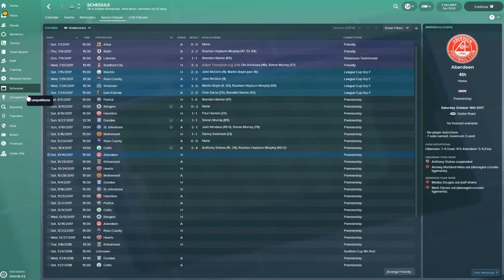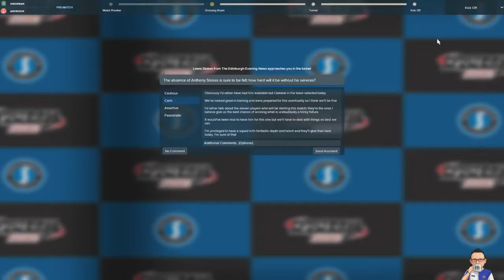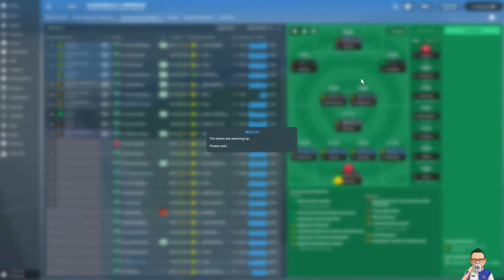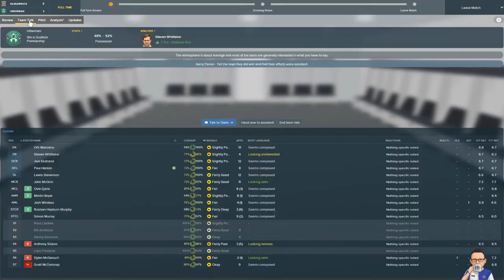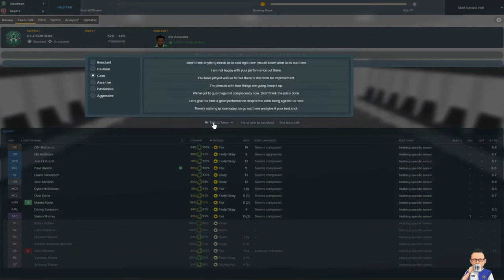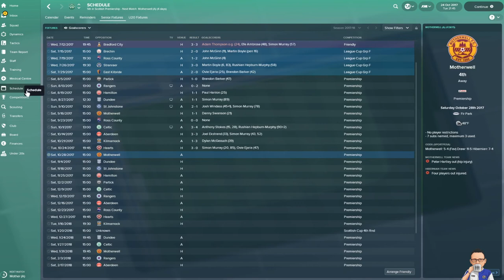The Pride of Edinburgh: Episode 5 - Hibernian - Football Manager 2018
56% |||. 28.4K/50K

Stevie Wotsa

. 28% 7/25

Big one this one as amongst the 3 teams we face, one of them are our biggest rivals Hearts.  In this first Edinburgh derby of the season who will have the bragging rights?  This encounter plus two other matches conclude the video.

Season 2: Same as section 1 however with the bonus of silverware.